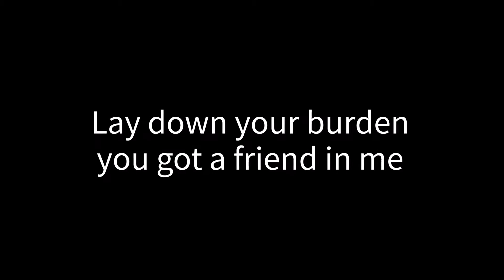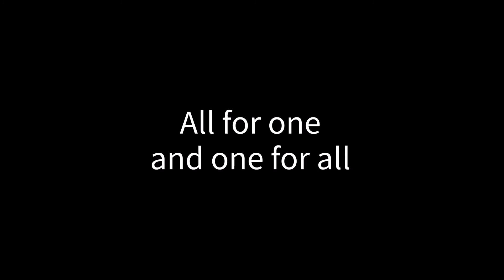Walkin' On the Bright Side (from "Suck Me Shakespeer 3" - intl. version of "Fack Ju Göhte 3")